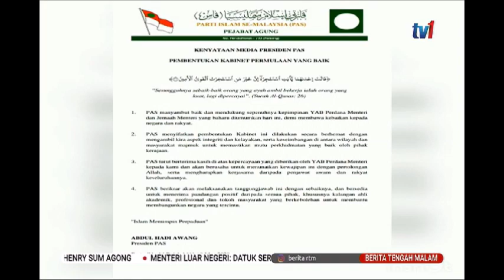10 MAC 2020 BERITA TGH MLM- SEJARAH BUAT PAS-TIGA DILANTIK MENTERI, LIMA TIMBALAN MENTERI